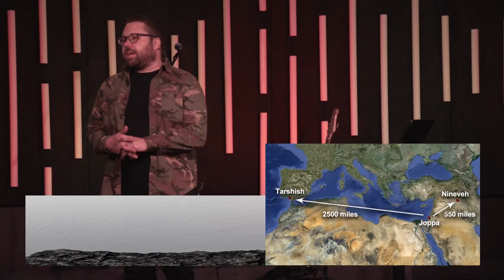The Runaway // Week 1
God will speak to us and when He does, we have the choice to obey what God says or to run the other way. We, like Jonah, have the choice to obey or run away.